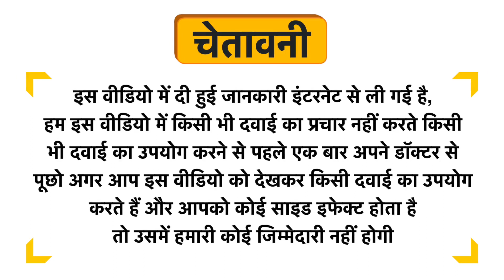Hayze Cosmetics Ubtan Face Wash Uses in Hindi | Side Effects | Dose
Hayze Cosmetics Ubtan Face Wash Uses in Hindi | Benefits | Side Effects | Dose